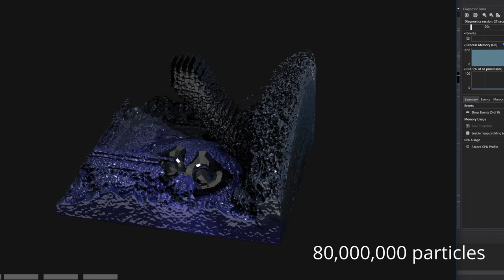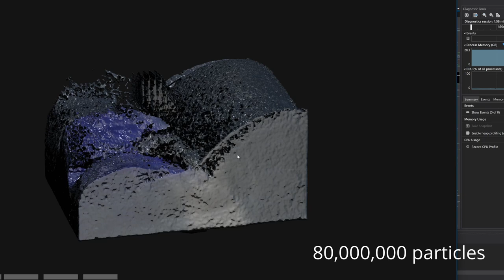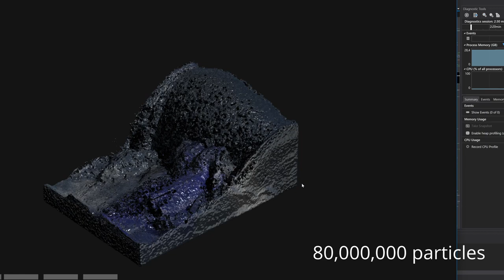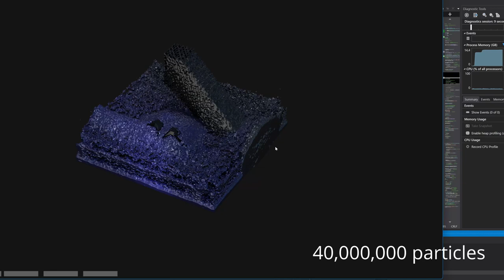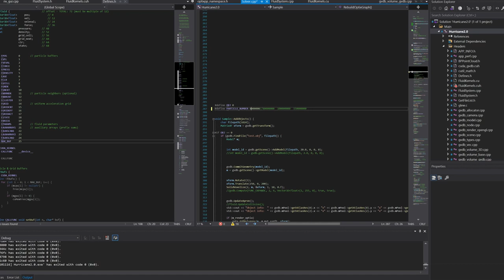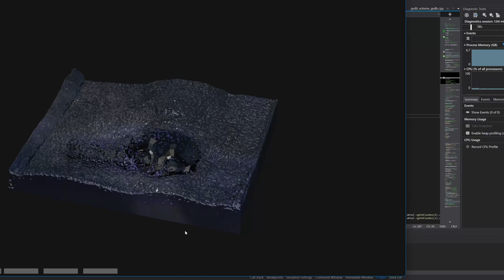Hurricane test 1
After so much work, sweat and tears here it is